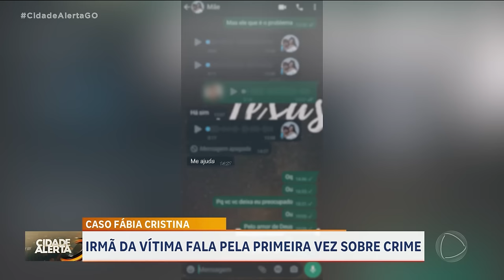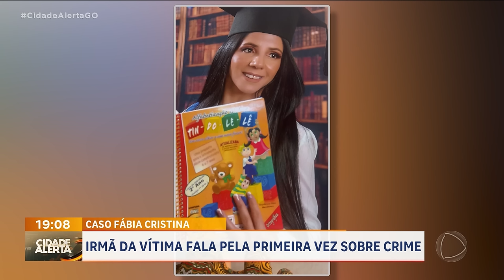CASO FÁBIA CRISTINA: IRMÃ DA VÍTIMA FALA PELA PRIMEIRA VEZ SOBRE CRIME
A FAMÍLIA DA PEDAGOGA FÁBIA CRISTINA DOS SANTOS, QUE FOI ENCONTRADA MORTA NA SEMANA PASSADA, AINDA TENTA ENTENDER TUDO QUE ACONTECEU DESDE QUE A MULHER DESAPARECEU NO DIA NOVE DE MARÇO ATÉ O DIA EM QUE O CORPO FOI ENCONTRADO. A IRMÃ DE FÁBIA  CONVERSOU COM NOSSA EQUIPE E CONTA COMO ESTÁ A VIDA DA FAMÍLIA DEPOIS DO CRIME.